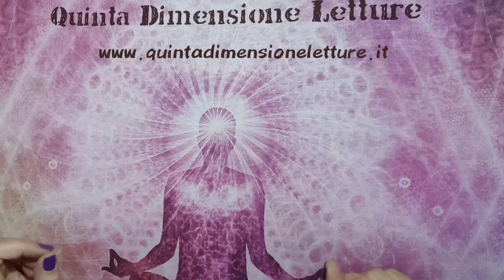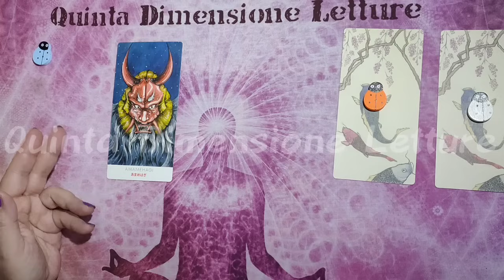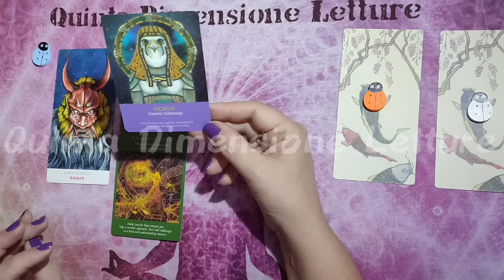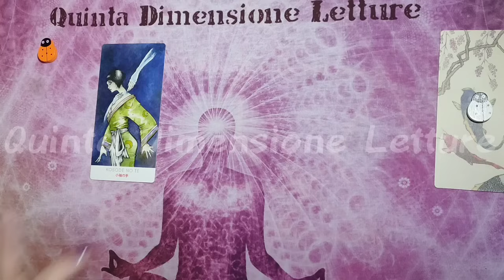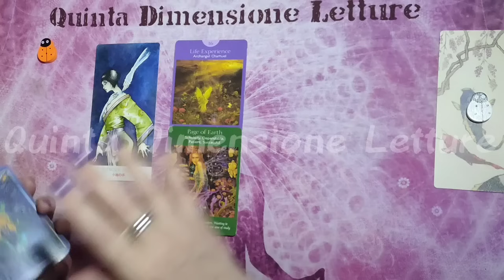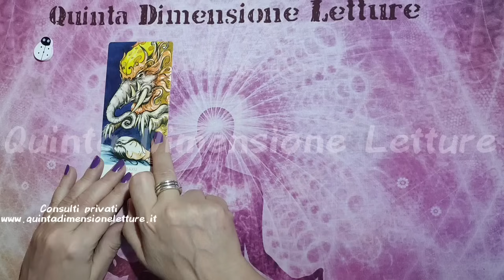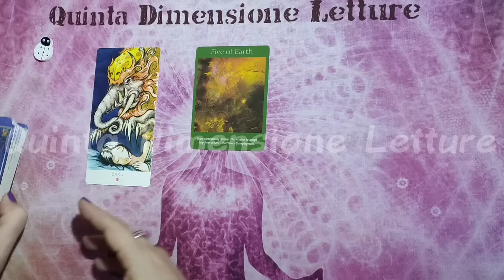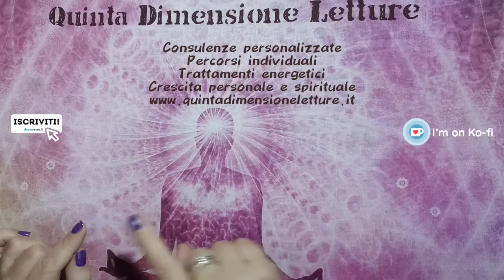ATTENZIONE! QUALCOSA DI IMPORTANTE CHE L'ORACOLO STA PER SVELARTI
📌Inizio: 0:00
✅Scelta letture: 3:30
1️⃣Lettura: 5:11
2️⃣Lettura: 14:09
3️⃣Lettura: 24:40